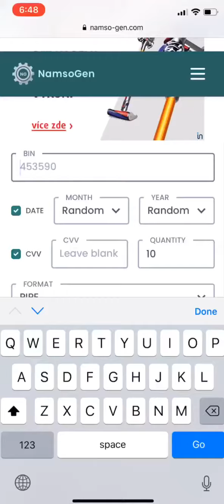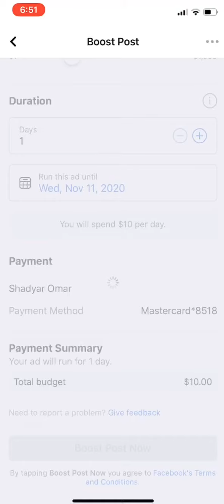CARA MEM-BYPASS CREDIT CARD di F4CEB00K BUAT TOP UP BINTANG dan MENJADI PENDUKUNG STREAMER!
BIN: 5218707xxx88x8